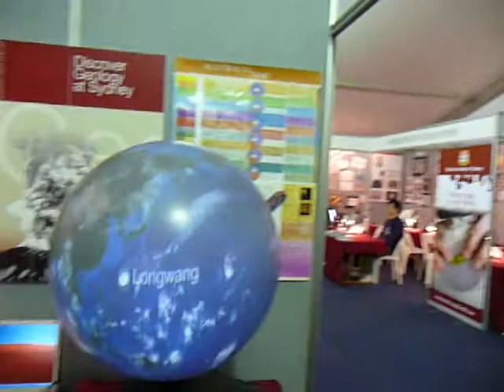The amazing ball of earth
Volunteers from Sydney University's School of GeoSciences at the Science in the City event demonstrate the 'Magik Planet' projector or otherwise known as the 'story teller'.